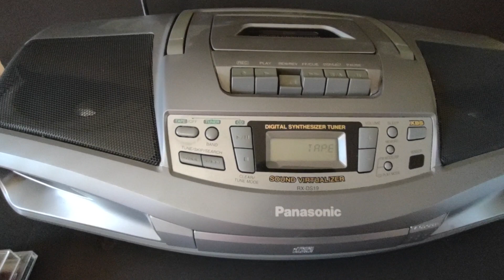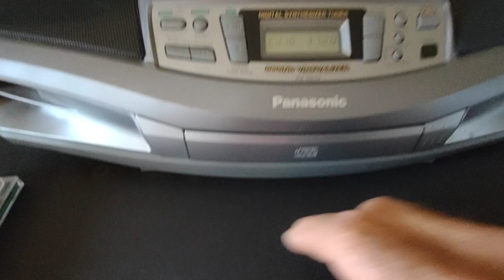Panasonic rx-ds19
Panasonic boom box rx-ds19